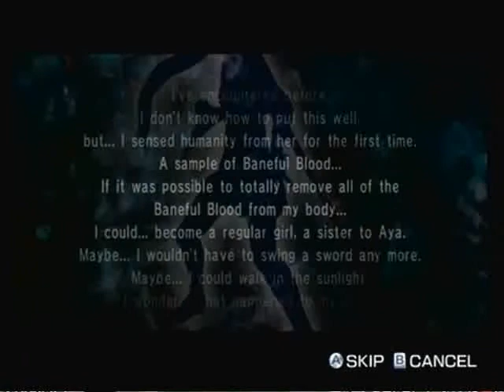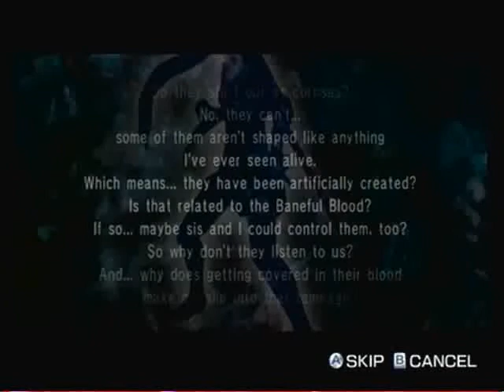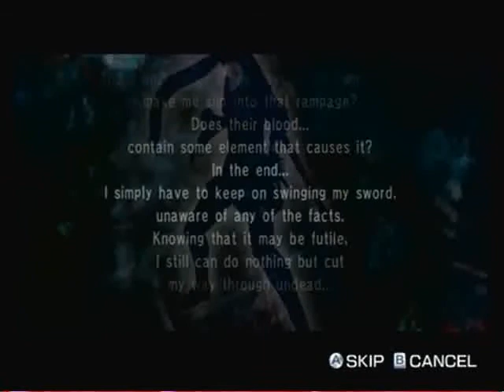Let's play Bikini Zombie Slayers part 8 What No Boss Strange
Hmm it's pretty strange and odd that I didn't get a boss fight on Chapter 4.